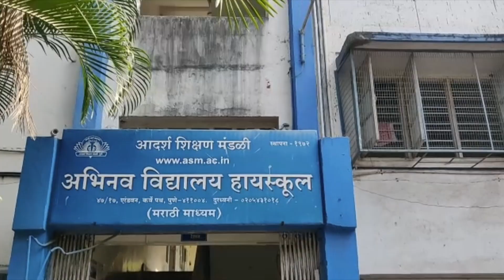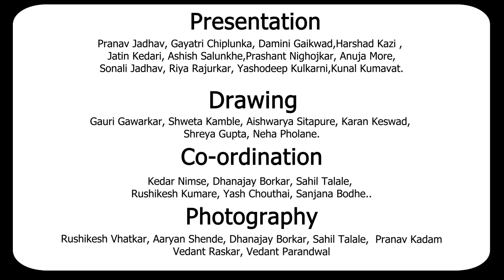Children's Day Special | By the students | Srajan College Of Design